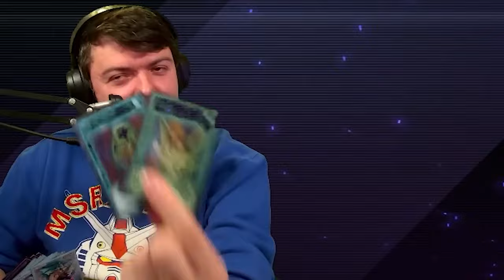Jay VS Goat Format in Yu-Gi-Oh! Master Duel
All of my Goat Format duels in Master Duel in one place to binge!

0:00 Episode 1
24:29 Episode 2
57:21 Episode 3
1:26:52 Episode 4
1:53:29 Episode 5